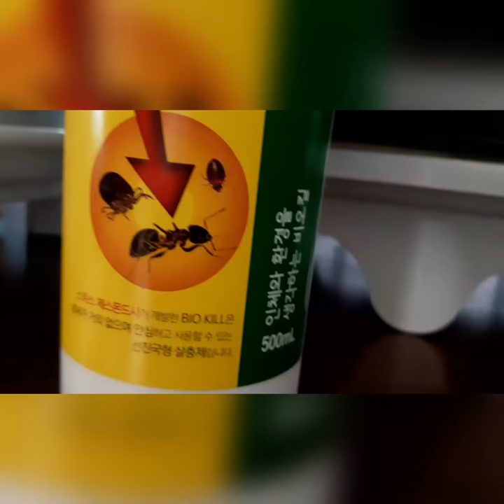화분 날파리! 인체, 환경, 식물에 안전한 살충제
인체, 환경, 식물에 안전한 살충제라는데 진짜일까? 반신반의로 약국에서 샀다. 뿌리고 이틀째, 날파리가 한마리도 안보인다. 3주뒤 다시 뿌리라고 써있어서 이달 마지막주에 또 뿌릴 예정.